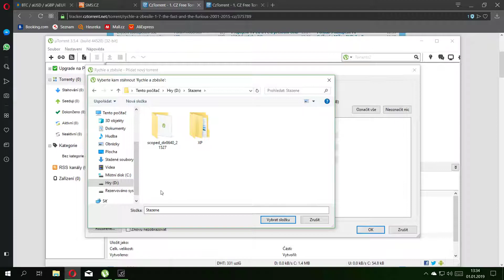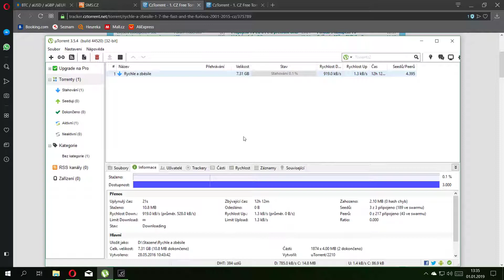Desktop 2019 01 01 13 33 57 02